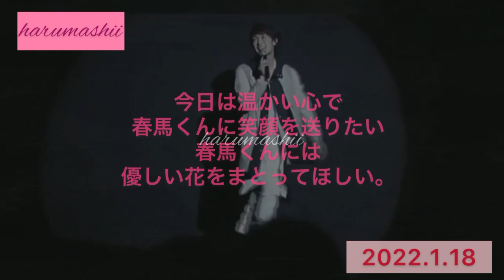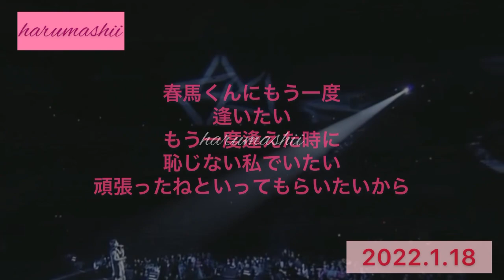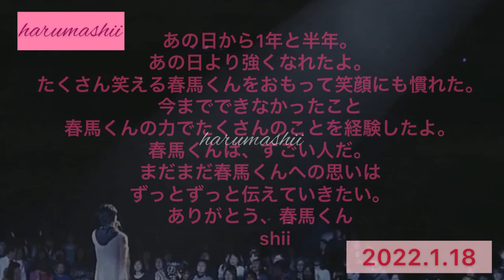2022.1.18 春馬くん 18回目の月命日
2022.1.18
春馬くんを深く強く想う日💕

気がつけば18回目の18日を迎えた朝。
あの日から1年と半年という月日を過ごしてきました。

毎月18日は、強く深く、春馬くんを想う日。
たくさんの笑顔と愛が春馬くんの元で、たくさんのお花を咲かせてる日だと信じています💕

どんなに時間が流れても、寂しくて悲しい心は消えない。
でも、確実に、春馬くんを想う優しい想いと暖かい気持ちがついてくる。

今日という日、私は、18回目の18日の中で、1番心穏やかに暖かい気持ちで今日という日を迎えられたと感じています。

まだまだ、春馬くんが演じてきた作品を見直すことができないものが沢山あるけど、いつの日かまた、春馬くんが頑張ってくれた作品全てを見返せる日まで、これからも春馬くんのたくさんの笑顔やトークや歌声に、心幸せにしてもらいます💕

春馬くん、ありがとう。

今日は、たくさんの笑顔で過ごしたい。温かい気持ちで過ごしたい。

そして、春馬くんも素敵な笑顔で過ごしてもらいたい。

そう強く思う日です。

届け、私達の想い💕💕💕

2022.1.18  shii